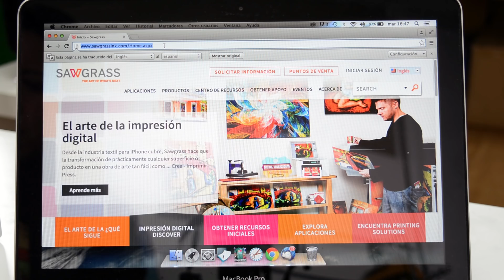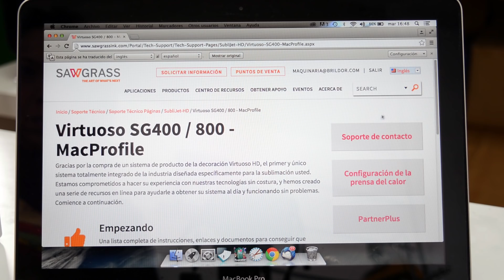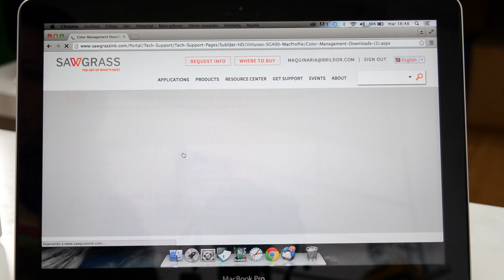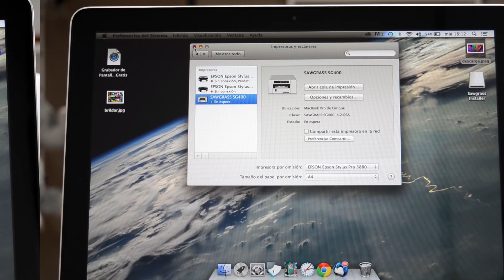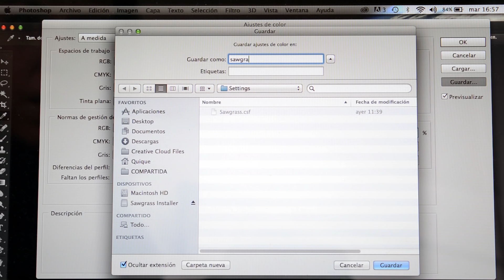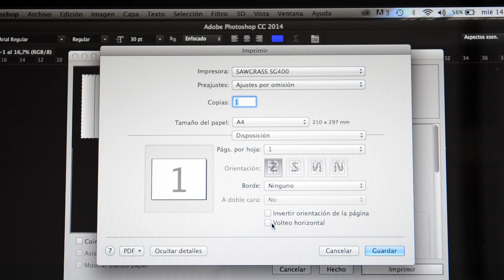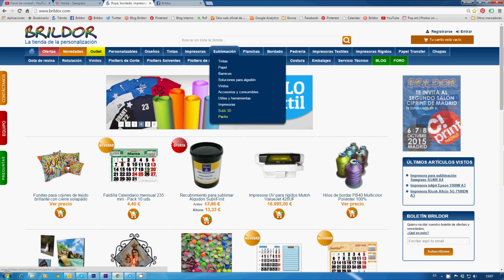Cómo instalar perfil de color ICC en un Mac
Una de las cuestiones más importantes a la hora de sublimar es la gestión del color para poder reproducir fielmente los colores que quieres lograr en tus productos sublimados.

Si quisieras instalar una impresora Sawgrass con tintas sublijet HD en un ordenador de MAC tienes que hacer la gestión del color a través de un perfil de color ICC. Este perfil es un archivo de software que ayuda a convertir los colores RGB de tu pantalla a colores CMYK utilizados en la impresión y así obtener el mejor resultado final sobre el objeto sublimado.

Para poder utilizar el perfil ICC es necesario que tu programa de edición gráfica acepte la administración del color como es el caso de Photoshop o Illustrator.

En este vídeo te mostramos paso a paso cómo instalar la impresora Sawgrass SG-400 en un ordenador MAC.

Encuentra nuestra propuesta de compra inicial para equipo de sublimación en el menú Sublimación – packs: